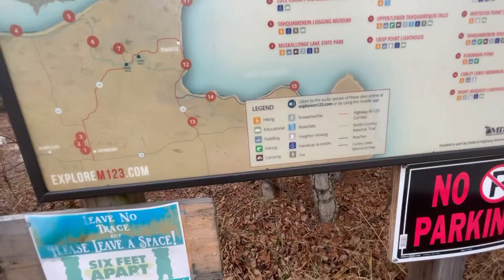Adventures Upper Peninsula Michigan/ Crisp Point Lighthouse 2020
we adventures Crisp Point Lighthouse In Luce county, Upper Peninsula Michigan. Located about 13 miles West of Whitefish Point on Lake Superior's southern shore Michigan upper peninsula.